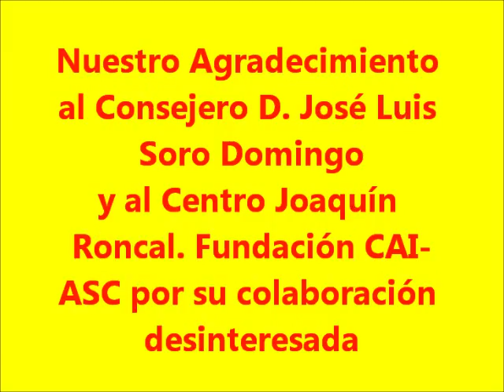Infraestructuras y comunicaciones en Aragón. José Luis Soro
Conferencia coloquio: Las infraestructuras y las comunicaciones en Aragón, pronunciada por D. José Luis Soro Domingo. Consejero de Vertebración del Territorio, Movilidad y Vivienda del Gobierno de Aragón. Celebrada el 14 de marzo de 2018 en el Centro Joaquín Roncal de Zaragoza y Organizada por el Club Aragón Siglo XXI